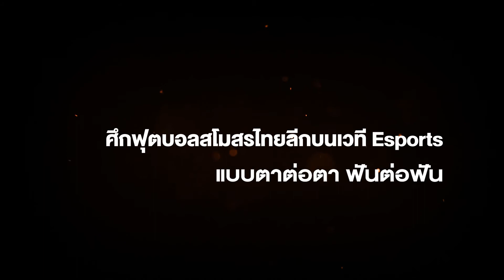Knockout E-LEAGUE PES 2021 Tournament TEASER